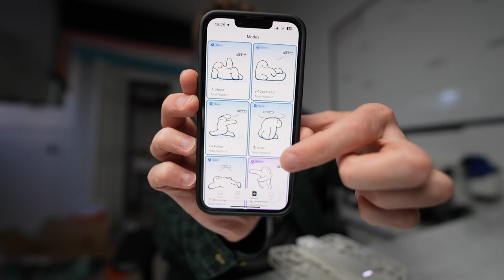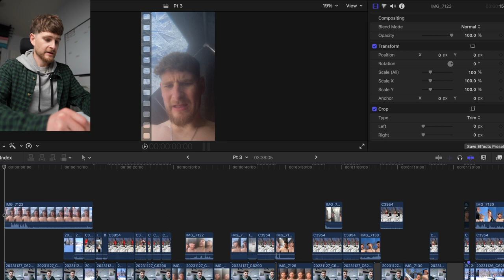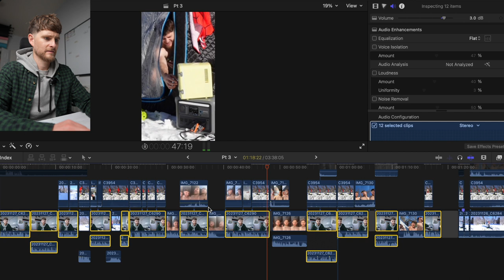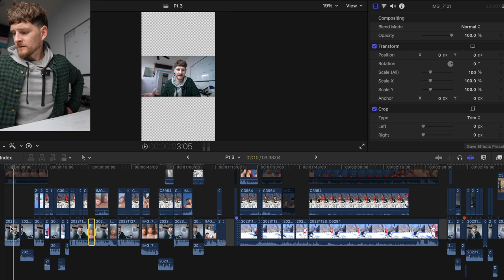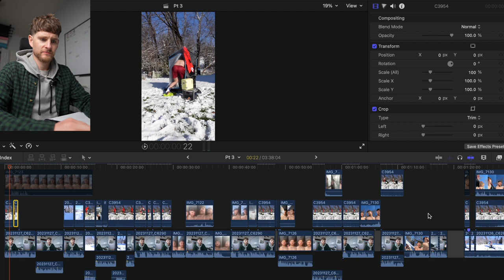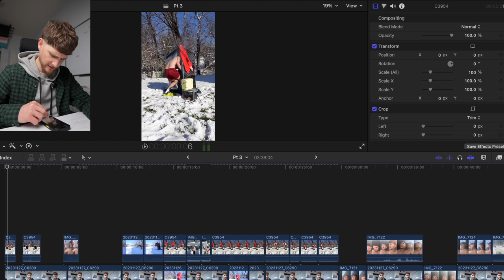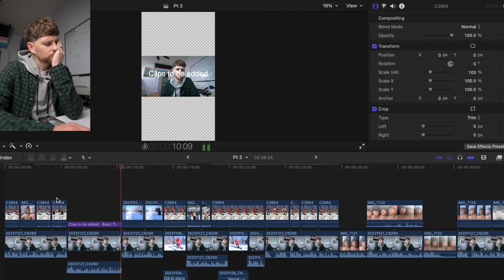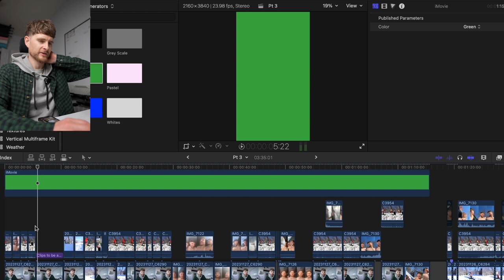Side Quest PodVlog 044 - I tried an in-home sauna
Day 3, but actually day 2, of the TikTok at-home sauna series and you can probably guess I did it out in the snow with my new wallpaper steamer. I also tried out a self-flying drone for another TikTok and that seemed pretty cool. Writing this while I'm sick as a donkey.